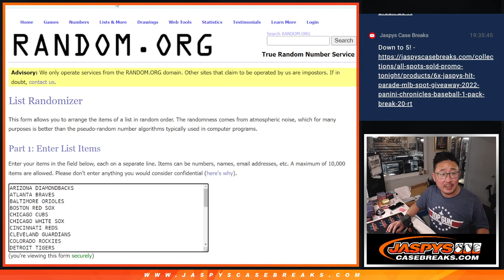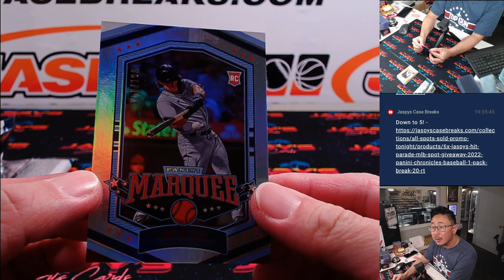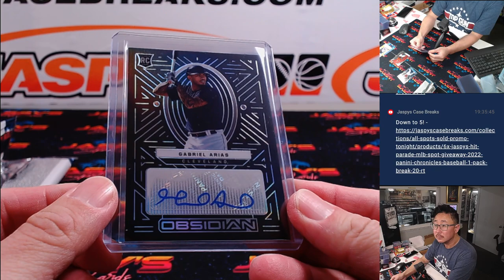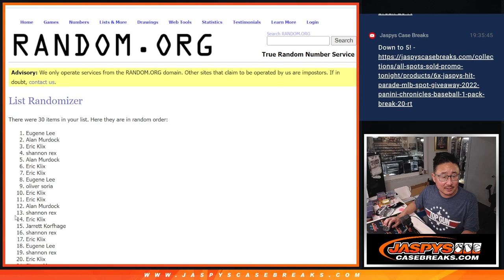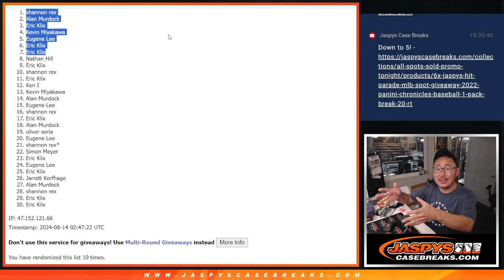Tu, 08/13/24 - 2022 Panini Chronicles Baseball 1-Pack Break #42 *RT*